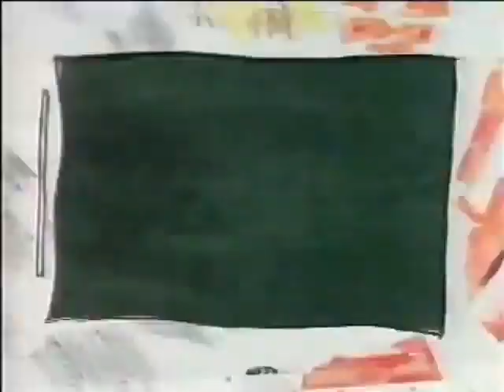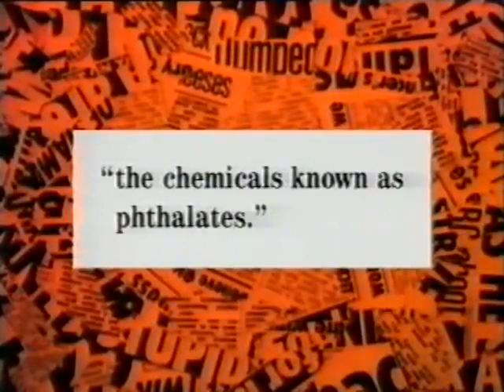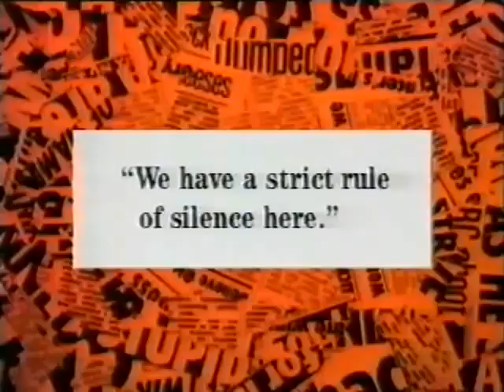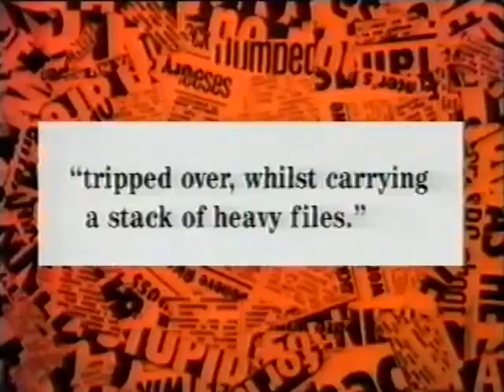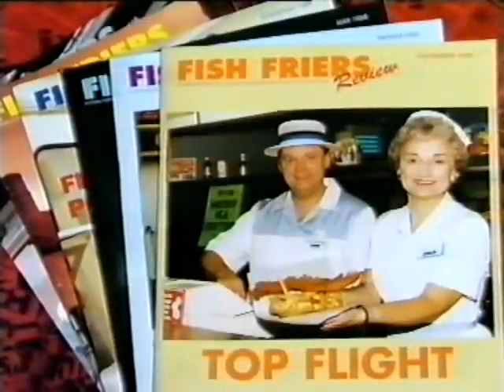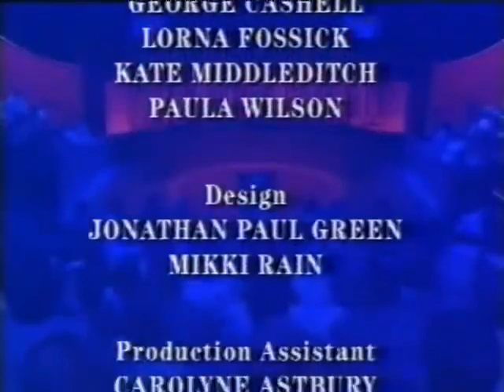Have I Got News For You from 1996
This episode was broadcast in May 1996 starring Rupert Allason and Rich Hall

"Have I Got News for You" (HIGNFY) is a popular British television panel show that combines comedy and political satire. It has been a staple of British television since its debut in 1990 and has had numerous series and episodes over the years. The show is known for its irreverent and humorous take on current events and news stories, often poking fun at politicians, public figures, and the media.

The format of the show typically involves a team of regular and guest panelists who discuss and make fun of recent news events, headlines, and political scandals. It often features segments like "Headliners," "Odd One Out," and "Missing Words." One of the show's defining features is the use of satirical visual aids, often in the form of newspaper headlines or photographs, to provide comedic commentary on the news.

The show has had several hosts over the years, but it is most closely associated with Angus Deayton, who hosted it for a significant portion of its history. After Deayton's departure, the hosting duties have been shared by various comedians.

"Have I Got News for You" has been praised for its wit, humor, and ability to lampoon current events while also offering some insight into the political and social landscape of the UK. It has also faced its fair share of controversies and has been known for its edgy and often unapologetic humor.

The show's success has resulted in numerous awards and accolades, making it a significant part of British television culture. Please note that my knowledge is up to date as of September 2021, and there may have been developments or changes related to the show since that time.